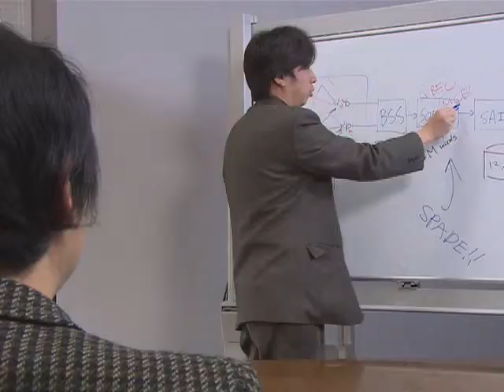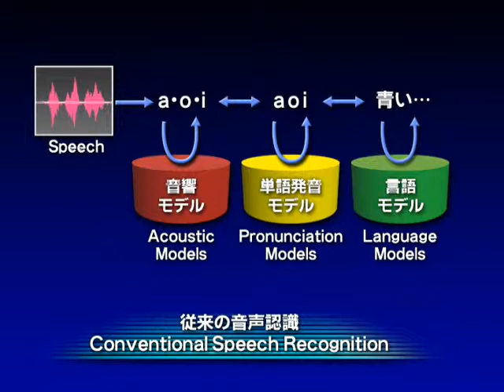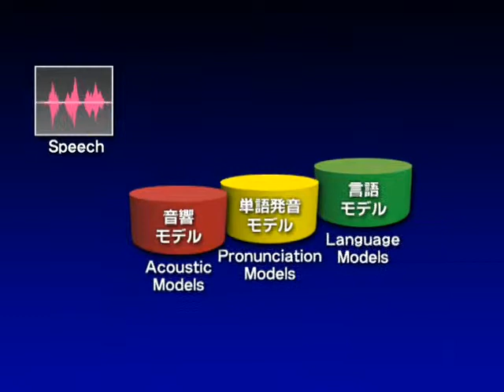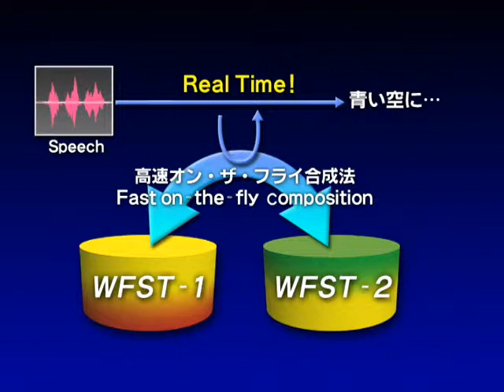遠隔発話質問応答技術